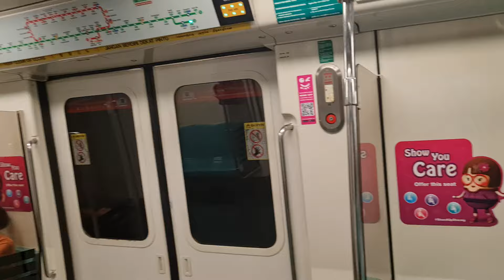[HISTORICAL][Final Time] SMRT TRAINS Ride From Tanah Merah to Expo — C751B 349/350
This was 349/350's Last Time touching the CGL before its retirement. This train was running as T102 that day. We will miss you, 349/350!